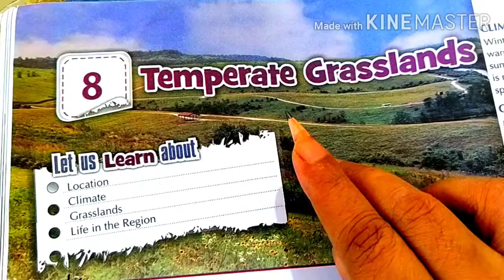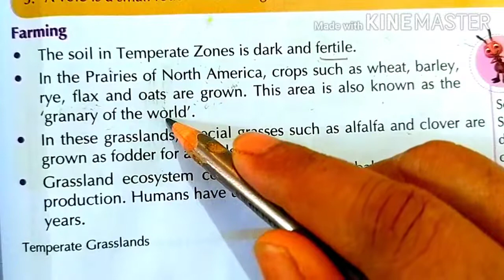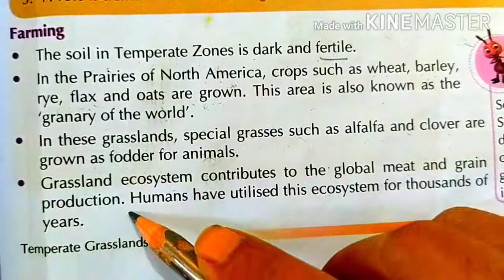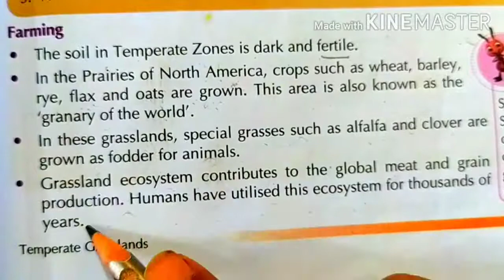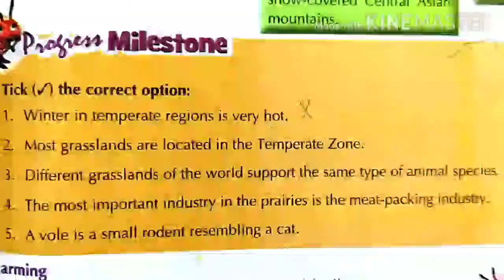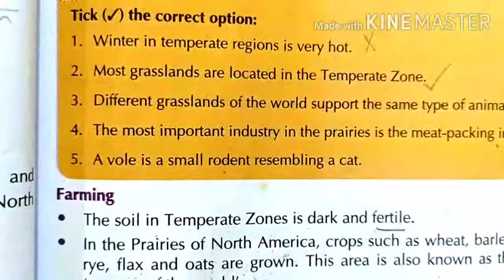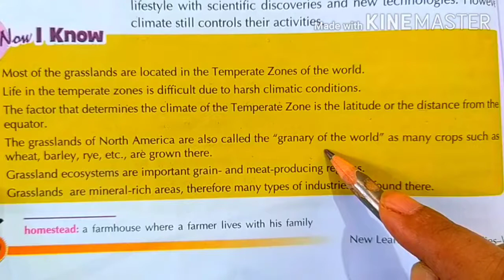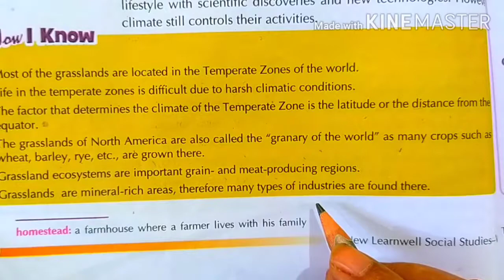5th Social Studies Ch :- 8 Temperate Grasslands Video 4